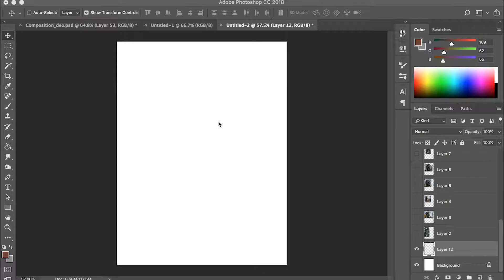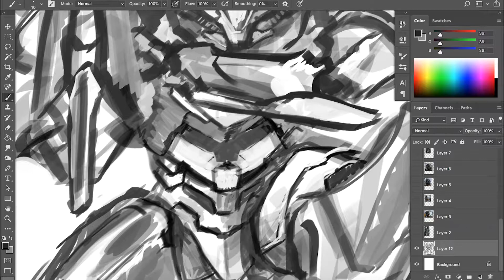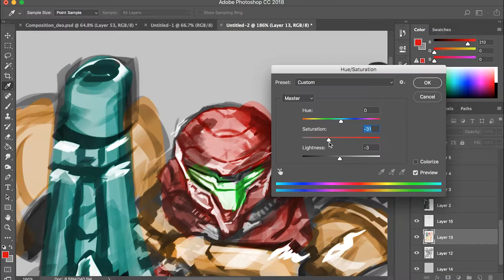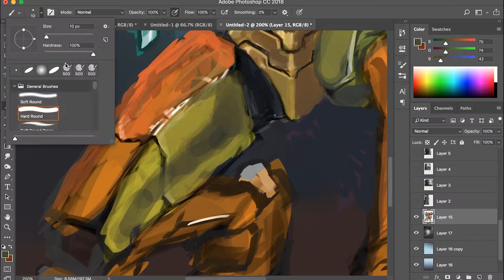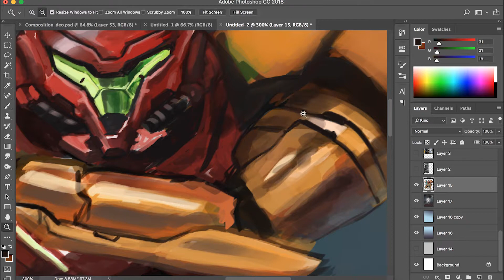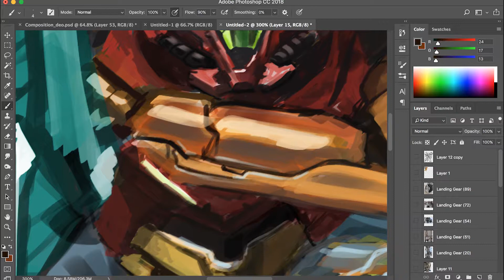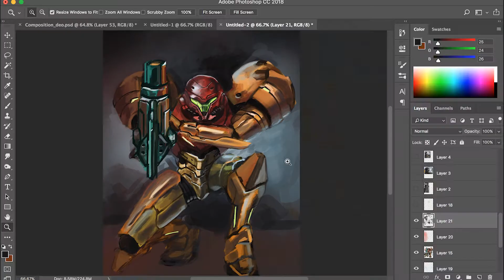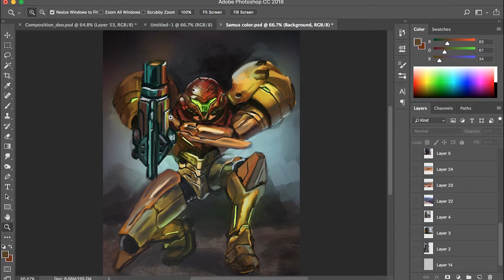Samus Aran | Digital Painting Time-lapse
Growing up Metroid has always been an inspiration for the type of art and story telling I'd like to create in my life and so I wanted to paint my version of Samus in her iconic pose!

This was the first time doing something like this, I enjoyed this painting and to be able to show my process. I'll be uploading more content soon!